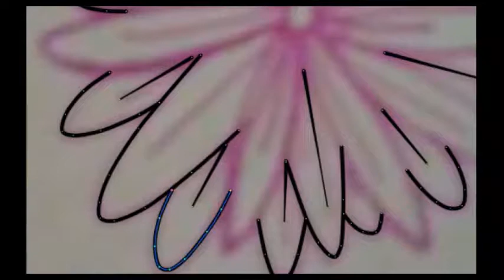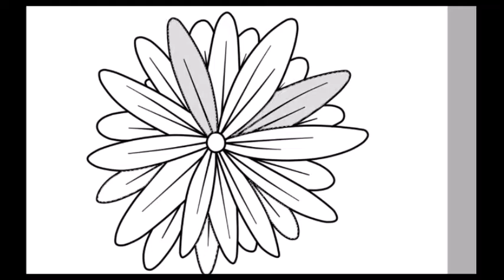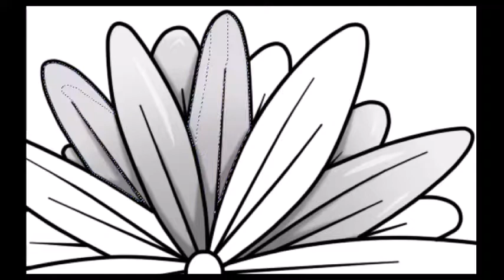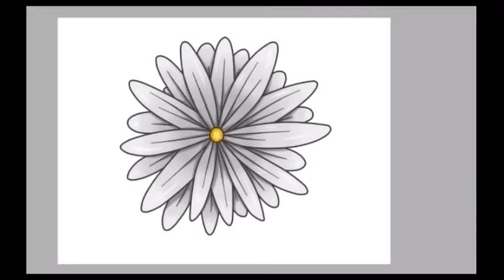[SAI Speed Paint] Daisy Flower - Original Art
Songs:
1. 0:00 As We Go by The 126ers
2. 2:18 Eagle Rock by Wes Hutchinson

Comments will be removed if they contain harassment towards anyone, spam, advertisement, and/or hate speech towards anyone or anything. Overly-rude comments will also be removed; constructive criticism is accepted, but be constructive! That means politely giving advice or suggestions on how something could be done better, not just stating that you hate it - that isn't helpful.